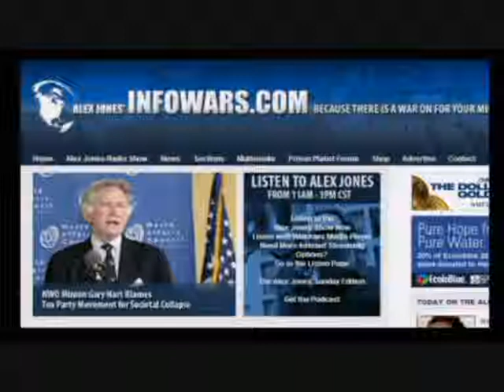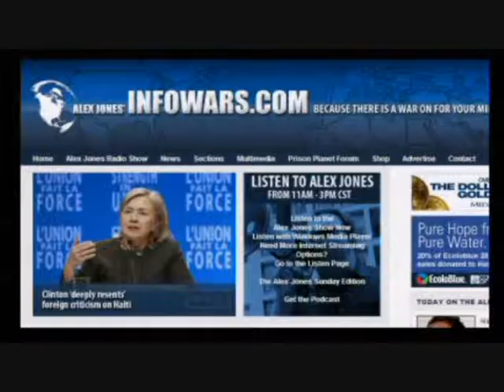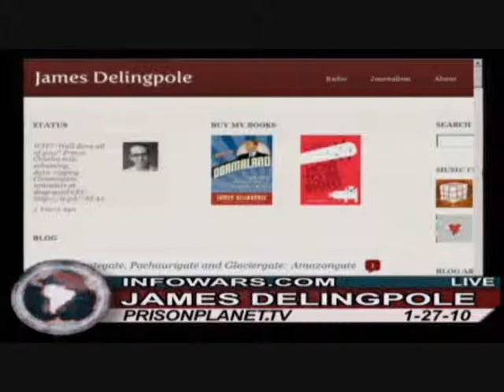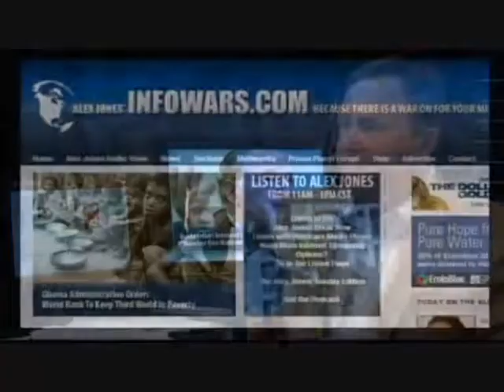James Delingpole on Alex Jones 5of5: Weather changes, but climate lies don't